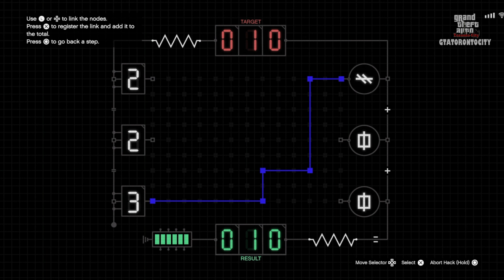GTA V - Online GTATORONTOCITY - Police Maverick 2 (The Gangbanger Robbery) (PS5) 4k